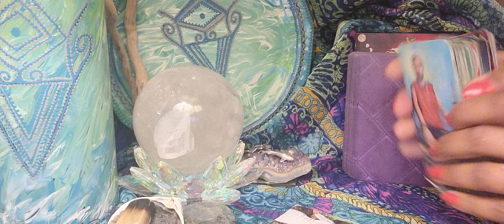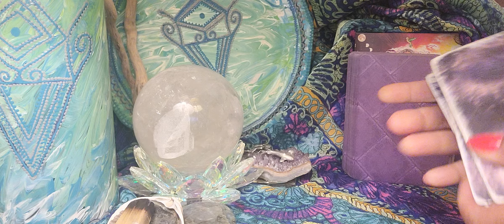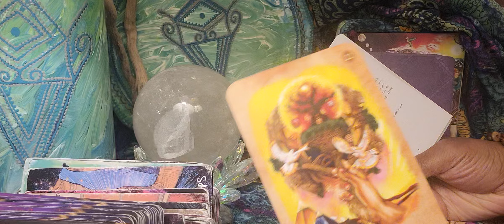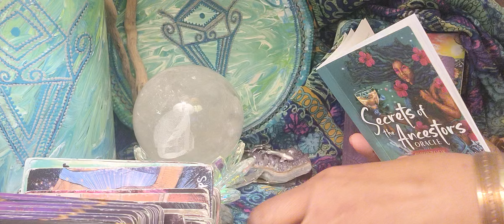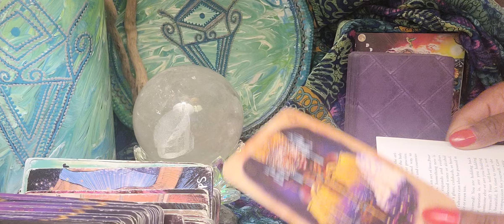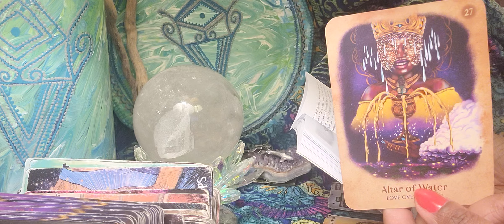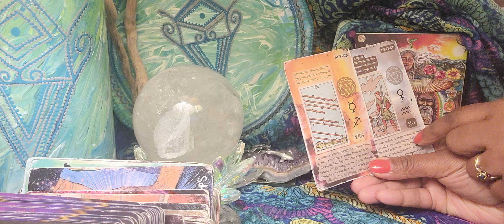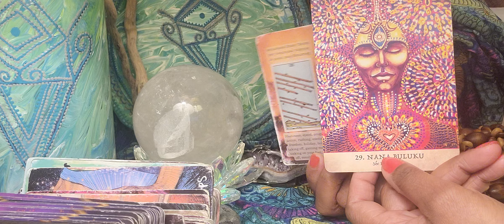Pisces ♓️ Goddess Oshun Is Restoring Your Luck